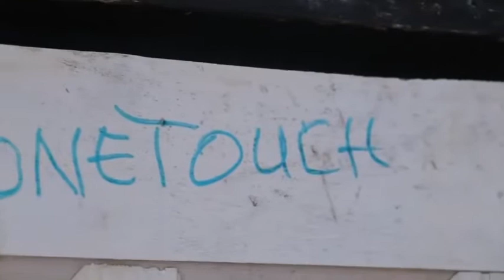Tamale English professor want to toast a girl..